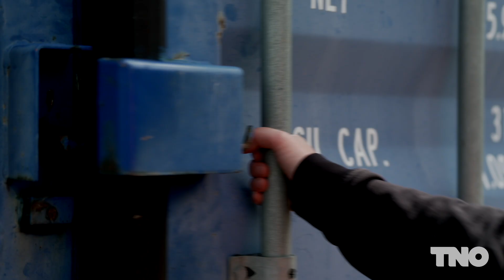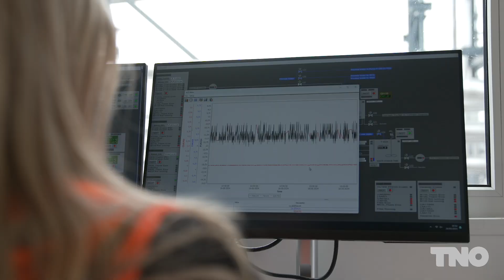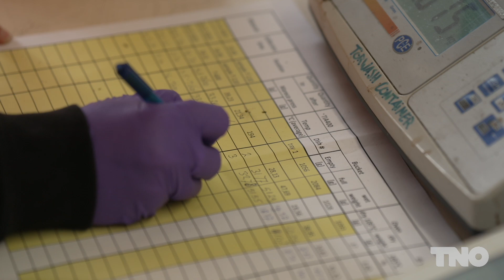TORWASH | TNO Tech Transfer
Over TNO
Welkom op het YouTube kanaal van TNO, dé organisatie voor toegepast wetenschappelijk onderzoek in Nederland. Ons doel is om bij te dragen aan een veilige, gezonde, duurzame en toekomstbestendige samenleving. Met meer dan 90 jaar ervaring werken wij aan innovatieve oplossingen op het gebied van technologie en wetenschap.

Op ons YouTube kanaal vind je informatieve video's die ingaan op diverse onderwerpen waar TNO bij betrokken is. Van geavanceerde technologieën tot duurzame oplossingen en van gezondheidszorg tot energietransitie. Daarnaast delen we graag onze successen en projecten die bijdragen aan een betere wereld.

Samen werken we aan een slimmere, veilige, gezondere en duurzamere toekomst!

Meer weten?

About TNO
Welcome to the YouTube channel of TNO, the organisation for applied scientific research in the Netherlands. Our goal is to contribute to a safe, sustainable, healthy
 and future-proof society. With over 90 years of experience, we work on innovative solutions in technology and science.

On our YouTube channel you will find informative videos covering a variety of topics in which TNO is involved. From advanced technologies to sustainable solutions and from healthcare to energy transition. We also like to share our successes and projects that contribute to a better world.

Together we are working towards a smarter, safer, healthier and more sustainable future!